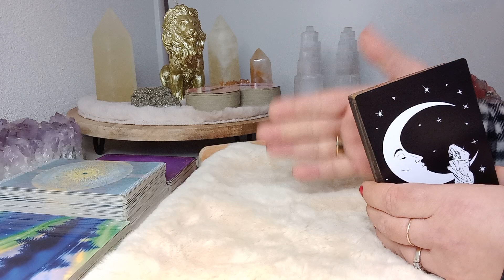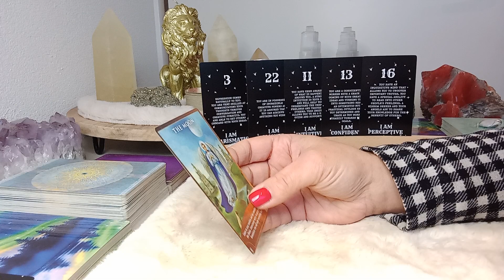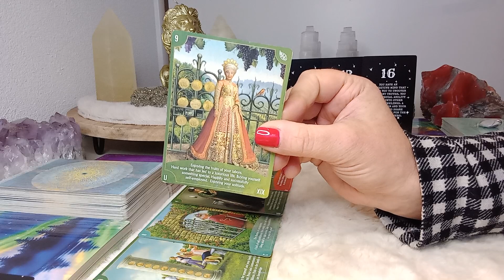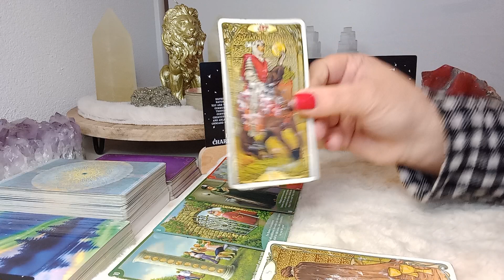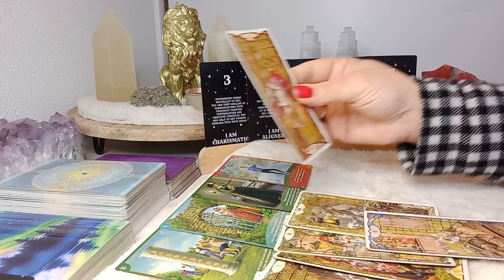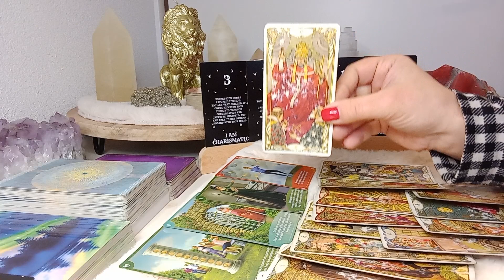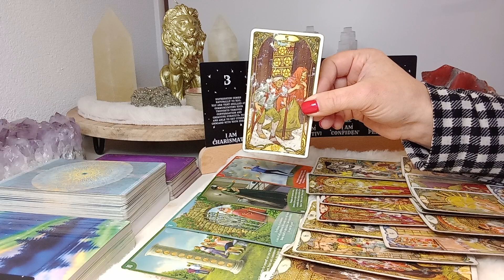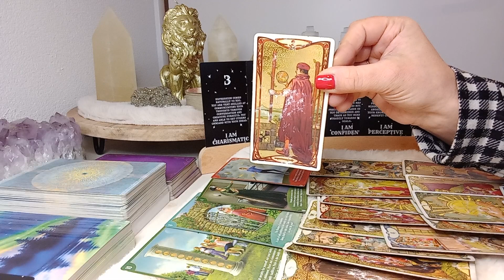Schorpioen ♏️ December 2023 💫 Creatieve ideeën, sterke intuïtie, opkomen voor jezelf! 🍀👍❤️😇